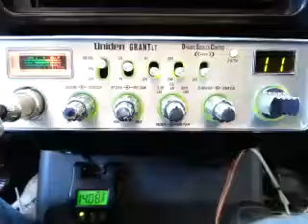02-10-2016 ModSqd 933/IL